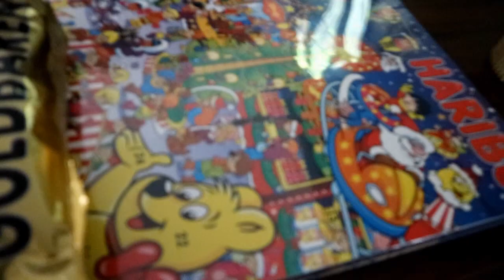VLOG Chiacchiere egiziane :)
In questo video non vi faccio vedere assolutamente NULLA al di fuori della mia faccia, ma vi racconto un po' del mio Egitto, dove l'anno scorso sono andata ben 2 volte.